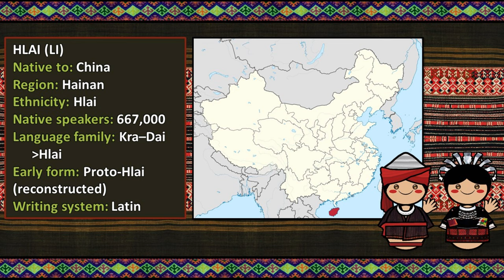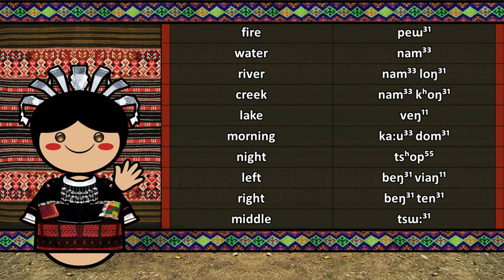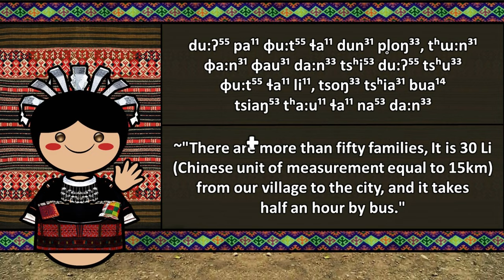HLAI LANGUAGE (17/56 ETHNIC GROUPS OF CHINA)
The Hlai languages are a primary branch of the Kra–Dai language family spoken in the mountains of central and south-central Hainan in China by the Hlai people, not to be confused with the colloquial name for the Leizhou branch of Min Chinese. They include Cun, whose speakers are ethnically distinct. A quarter of Hlai speakers are monolingual. None of the Hlai languages had a writing system until the 1950s when the Latin script was adopted for Ha.

The Hlai, also known as Li or Lizu, are a Kra–Dai-speaking ethnic group, one of the 56 ethnic groups officially recognized by the People's Republic of China. The vast majority live off the southern coast of China on Hainan Island, where they are the largest minority ethnic group. Divided into the five branches of the Qi (Gei), Ha, Run (Zwn), Sai (Tai, Jiamao), and Meifu (Moifau), the Hlai have their own distinctive culture and customs.